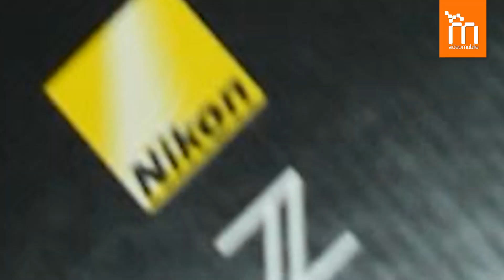Unboxing Nikon Z6 Essential Movie Kit | Videomobile AL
UNBOXING NIKON Z6 ESSENTIAL MOVIE KIT
VIDEOMOBILE STORE, TIRANA ALBANIA